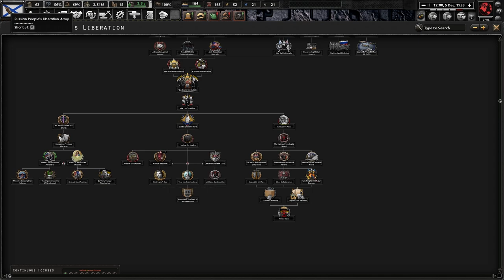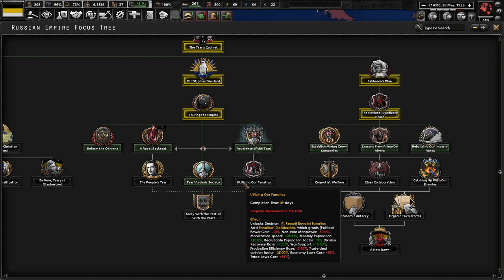The Tsar and the Falangists! | HOI4 Thousand Week Reich (Russian Empire)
Welcome back to Thousand Week Reich! Today we play as the Russian Empire ruled by Tsar Vladimir I and the Falangists. Together they will reunite the Motherland and take revenge against the Greater German Reich!